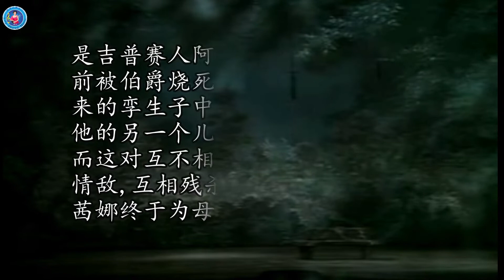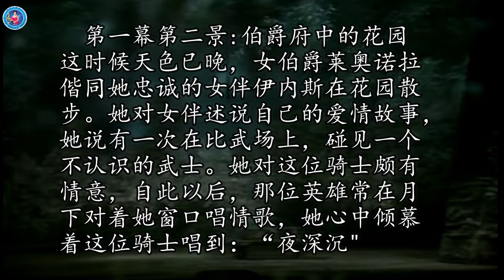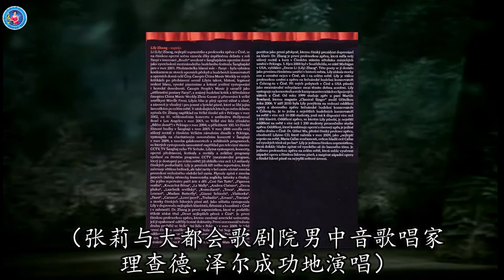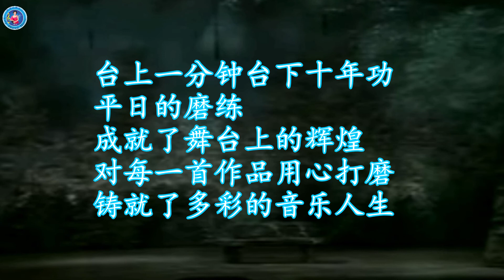莱昂诺啦咏叹调：“夜深沉”，选自歌剧《游吟诗人》，威尔第 曲，张莉演唱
环球音乐共享国际联盟创始人 旅美歌唱家张莉教授

●中美高等教育史上迄今为止唯一获得三所美国大学荣誉博士学位的中国声乐表演艺术家教育家
●中美高等声乐表演教育史上迄今为止唯一在美国大学同时教授中国民族唱法和西洋美声唱法的声乐教授
●世界歌剧史上第一位母语非捷克语的女高音在德沃夏克经典歌剧《水仙女》捷克本土首演，担任剧中女一号鲁莎卡，用捷克语演唱大获成功的中国歌唱家
●捷克共和國國家新年音樂會308年历史上首位被邀擔任首席女高音的中国歌唱家
●上海歌剧院、天津歌剧院原创歌剧《雷雨》女一号“繁漪”首演者
●美国科罗拉多州声乐艺术节，三次成功出演歌剧《蝴蝶夫人》女主角：乔乔桑
●首位在中国国家大剧院举办个人独唱音乐会及大师班的中国声乐教授
●美国早期现代派作曲家：塞缪.巴伯的叙事长诗“洛克斯维尔1915之夏”中国首唱者
●洛杉矶好莱坞波尔复活节日出盛典81年历史上首位应邀演唱主题歌的中国歌唱家
●首位荣获美國南加州影視委員會第66 屆世界影視、音樂、表演藝術斯卡莫超級明星金星金環獎的中国歌唱家
●首位荣获美國國會嘉獎的中国歌唱家
●美國底特律南園市历史上首位被市政府命名為“張莉日”的中国歌唱家
●首位應邀登上美国二战軍艦“勝利號”演唱中國國歌的中国歌唱家
●第一位在中国出版首唱歌曲集的声乐教授
●第一位把中国歌剧《雷雨》选段带进世久负盛名的纽约卡内基音乐厅演唱的中国歌唱家
●中国驻美大使馆 60周年大庆庆典唯一邀请的歌唱家，演唱由张莉自己作词的歌曲：《祖国，我为你尽情歌唱》。张莉在大使馆演唱同一时刻，中央电视台向全球播放了央视和美国国际经济文化交流协会共同制作的 MTV《祖国，我为你尽情歌唱》。张莉曾多次被中国驻美使领馆邀请参加使领馆主办的各种庆典活动演出等（包括中国驻华盛顿大使馆的海峡两岸和平统一及澳门回归庆典，以及芝加哥、休斯顿和洛杉矶等总领馆）。

张莉，环球音乐共享国际联盟创始人，美国威廉蒙•佩大学、林肯大学和贝佛大学声乐表演荣誉艺术博士，先后任美国科罗拉多州立大学声乐教授、硕士生导师，中国音乐家协会会员，美国声乐教师协会会员，全美音乐教师协会会员，中国国际文化交流中心艺术顾问，北美诗歌协会特邀艺术指导，堪萨斯城中美联合会艺术总监，内布拉斯加州华人协会艺术顾问，第四届奥斯卡好莱坞中国之夜庆典音乐总监，四川音乐学院歌剧与合唱系创系主任及教授，捷克阿梅洛帕国际音乐节客座教授，先后受聘多所大学音乐学院客座教授包括211.985重点大学，其中有解放军艺术学院、四川大学、重庆大学、西南大学、成都电子科技大学及中山学院、燕山大学、成都大学、长江师范学院、四川传媒学院、阿坝师范学院等。

作为中美高等教育史上迄今为止唯一获得三所美国大学荣誉博士学位的中国声乐表演艺术家、教育家。张莉曾成功在捷克共和国捷克总统出席的国家308届新年音乐会上担任主唱；在捷克本土担任德沃夏克的歌剧《水仙女》女主角：露莎卡；在布拉格斯美塔那音乐厅多次与北捷克爱乐成功合作，担任主唱；在奥地利纪念贝多芬专场音乐会与奥地利马丁爱乐成功合作《贝九》女高音领唱；在台北中山堂与台北交响乐团成功合作黄自的清唱剧《长恨歌》，担任女主角“杨贵妃”；在美国科罗拉多州声乐艺术节中三次成功出演歌剧《蝴蝶夫人》，担任女主角“乔巧桑”；在纽约卡内基音乐厅演唱中国歌剧《雷雨》选段；在歌剧《雷雨》（上海歌剧院版及天津歌剧院版）担任女一号：繁漪；在歌剧《江姐》、《唐璜》、《艺术家的生涯》、《茶花女》、《蝴蝶夫人》等经典歌剧中成功扮演女主角；成功与丹弗爱乐、丹弗管乐、柏林交响乐团合作，担任莫扎特C小调弥撒及贝多芬C大调弥撒女高音领唱及马勒的艺术歌曲《午夜》及新年音乐会主唱，与德国柏林交响乐团成功合作2020新年音乐会。

疫情期间，张莉荣登2021《亚旅周刊》封面，被誉为“乐海明珠”。张莉担任大华府侨学界联席会举办的2020全美中秋暨国庆和春晚，以及2021为表彰亚裔对美国卓越贡献的“亚太月”重大晚会上代表中国参加压轴主唱及“中秋文化云端联欢会”主唱，美国北京联合会主办的春晚，美中音乐家协会主办的“春之韵”专场音乐会，北美诗歌协会：1、母亲节诗歌朗诵音乐会，2、2022中美新年庆典诗会，《华星璀璨中秋夜，皓月辉映五洲请》2021北美中秋晚会，2021旅美科技协会全球创新峰会，堪城中美联合会2022虎年春晚压轴主唱，2022西弗州华人春晚压轴主唱，美国休斯顿华星艺术团《2022虎年网络元宵文艺晚会》等大型活动压轴主唱，应邀担任2021全美声乐教师协会主办的《全美国声乐比赛》评委。作为杰出艺术家，应邀参加中国驻美大使馆2022.1月“迎新春庆冬奥颁奖典礼”，演唱了由李肇星外长作词的歌曲“奥林匹克之光”在此次活动中获奖。

张莉除歌声响遍欧美世界舞台和中国两岸三地外，还潜心教学，在中美和欧洲执教，讲学、举办声乐大师班和个人独唱音乐会等。包括在世界顶尖的纽约茱莉亚音乐学院、科罗拉学院、东新墨西哥大学、底特律劳伦斯技术大学、德克萨斯大学、纽约州立大学、新墨西哥州立大学、洛杉矶欧拜欧拉音乐学院以及纽约市、弗吉尼亚、温哥华、维也纳、布拉格、捷克阿梅洛帕音乐节等。张莉从2020年起开始线上声乐教学，编辑录制了多集《张莉音乐共享》声乐教学视频公开课，以及开展各种形式的网上教学班包括一对一等。张莉的学生遍布世界各地，年龄从12到80多岁。在张莉的精心指导下，学生们都举得了不菲的成绩包括荣获2022“美国声乐教师协会全国总决赛”第二名以及2022”全美音乐教师协会全国总决赛“季军等。所教学生已考入茱莉亚音乐学院及伊斯曼音乐学院。张莉已被美国青年艺术家基金会列为“全美重要声乐教育家”行列。

作为继帕瓦罗蒂后，中国第一位荣获美国国会嘉奖的歌唱家，2008年9月14日应邀在中国国家大剧院成功举办独唱音乐会，同年10月初在美国底特律南园市成功举办独唱音乐会，获得了密西根州政府嘉奖状，2008年10月3日美国底特律南园市命名为“张莉日”。中央电视台音乐频道于2009年热播了六集专题片，独家采访张莉，对她的艺术成就予以高度评价。央视国际频道《华人世界》于2010年以及2018年两次独家采访张莉， 对张莉的艺术造诣赞赏有佳。 2009年10月1日共和国60周年大庆，中央电视台音乐频道播放了由张莉作词并演唱的《祖国，我为你尽情歌唱》。

作为致力于中国与欧美文化艺术交流的歌唱家和形象大使，张莉教授的歌声遍及洛杉矶、旧金山、拉斯维加斯、丹佛、纽约、华盛顿、芝加哥、费城、底特律、新墨西哥州、德克萨斯州、维也纳、布拉格、台北等地，北京居庸关万里长城、人民大会堂、国家大剧院、中央音乐学院等及中国各地的高等艺术院校也留下了她的足迹，美国洛杉矶《每日新闻报》曾盛赞张莉是“复合节的百合花”，好莱坞波尔日出盛典组委会主席诺玛•福斯特认为：张莉的国际化嗓音深受世界人民的喜爱，她演唱的《让世界充满和平》对维护世界和平有特殊的意义。作为中美两国高校音乐文化交流的使者，张莉教授在从教近四十余载中，不仅举办了无数的声乐大师班和音乐会，同时在活跃世界声乐舞台上，被誉为中国天才学者型歌唱家。